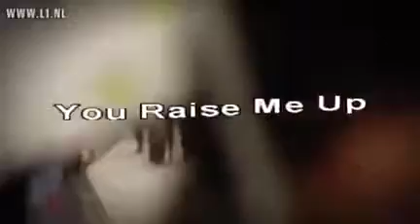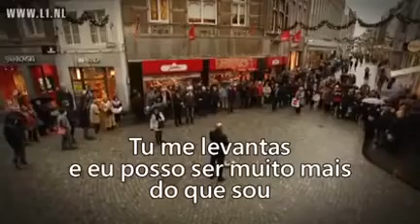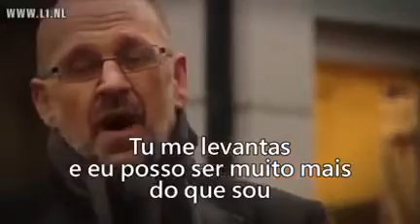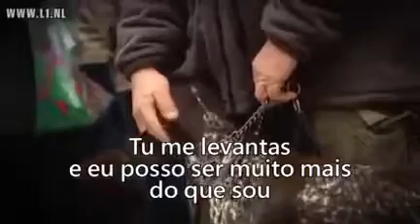Tu Me Levantas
Belo vídeo motivacional para nos ajudar a termos coragem para viver a vida.